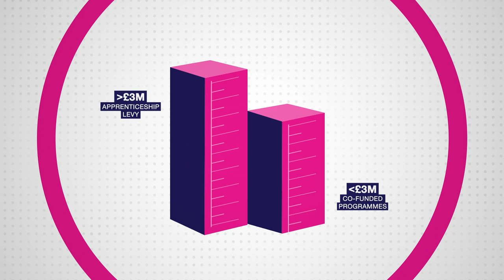An Introduction to End Point Assessment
What is End Point Assessment?
End Point Assessment (EPA) is the final stage of the apprenticeship journey. The EPA is designed to measure the skills, knowledge, and behaviours of each apprentice and grade their performance against the apprenticeship standard.